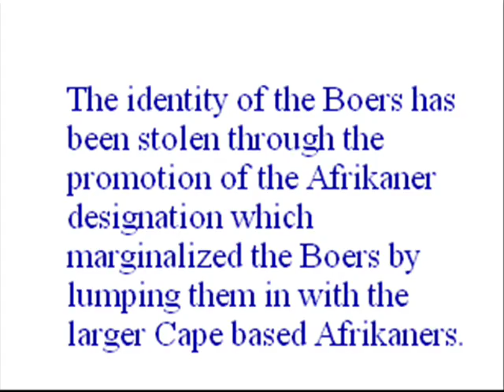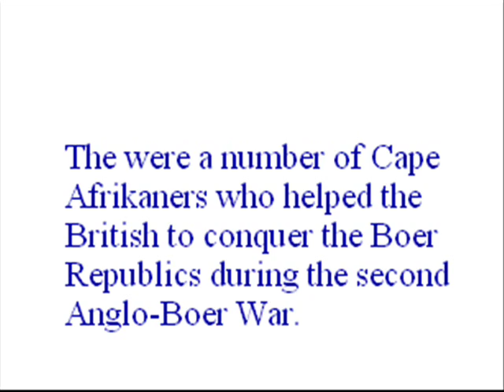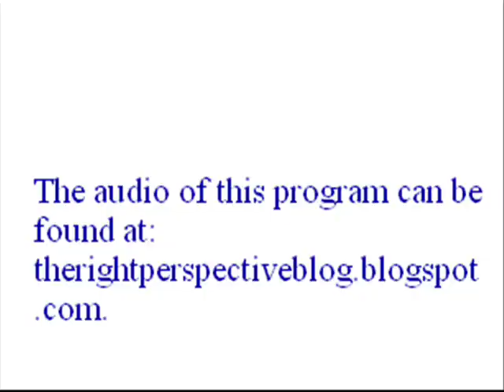The Right Perspective: Theuns Cloete / Boervolk Radio. 9/9.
This is the ninth part of an interview conducted by the shortwave / internet radio program: The Right Perspective that they did with Theuns Cloete of Boervolk Radio on Jan 6 2007 on the 150th anniversary of the Transvaal Vierkleur  flag: one of the most recognizable symbols of the Boerevolk. The Orange Free State Vierkleur flag would also become 150 on Feb 23 2007. The interview was an hour long with no breaks & will be posted here in 9 parts.

The history of the Boers is often told from a Western / British or Afrikaner point of view & thus often from a skewed perspective. This interview is refreshing & important as the Boers' history is explained & told from a Boer perspective.

The facts concerning the Boers are often obscured as the Boers have been overshadowed for the past 100 years most notably by the Afrikaners: the Cape based political heirs to the artificial macro state of South Africa created by the British & imposed onto the region & the Afrikaner Nationalists in particular.

The Boers trekked from the Cape Afrikaners & the western Cape beginning in the late 1600s & throughout the 1700s when they were nomadic migrating farmers known as the Trekboers occupying the northern & eastern Cape frontier where some later settled down & were known as Grensboere or Border Farmers. A large number of their descendents became known as the Voortrekkers who left the eastern Cape en mass -mainly due to British Colonialism- to trek into the largely uninhabited (due to the Difaqane) interior were they would establish numerous Boer Republics of which the Transvaal Republic (also known as the South African Republic which was composed of the former Potchefstroom Republic / Lydenburg Republic / Rustenburg Republic / Utrecht Republic & the Zoutpansberg Republic) & the Orange Free State (the northern part of which was the former Winburg Republic) were recognized by numerous other governments around the world.

The Sand River Convention signed on Jan 17 1852 between the British & the Transvaal Boers recognized the independence of the Boers north of the Vaal River. This lead to the independence of Boer Republics north of the Vaal River which would coalesce into the South African Republic on Jan 6 1857.

The Orange River Convention signed on Feb 17 1854 between the British & the Transorangia Boers recognized the independence of the Boers north of the Orange River up to the Vaal River. This lead to the independence of the Orange Free State on Feb 23 1854.

The Boer Republics were conquered on May 31 1902 by the British at the conclusion of the  the second Anglo-Boer War after 27 000 Boer civilians died in the British run concentration camps. 24 000 of these deaths were children under the age of sixteen. This represented the death of close to 50 % of the total Boer child population of the republics & is one of the main reasons how they were able to be overshadowed for the next 100 years by other forces ascending to power in the region.